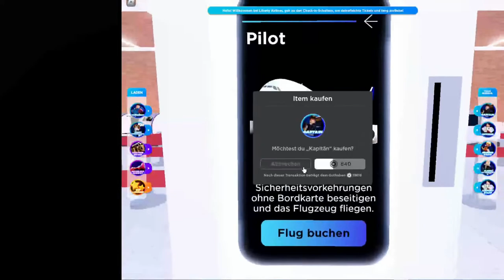Ich fliege nicht im Flugzeug flugkapfen Chaos | Flight Simualtor 3 [Roblox][HD][Deutsch]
➥Heute spielen wir Flight Simulator 3  in Roblox!

➖ Werbung ➖

➖ Spiel  ➖
► Das Spiel was ich im Video Spiele!

➖ Hashtags➖